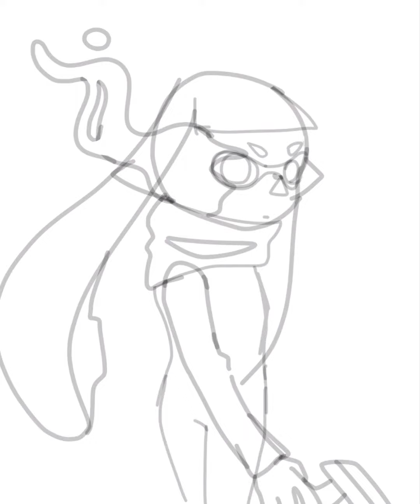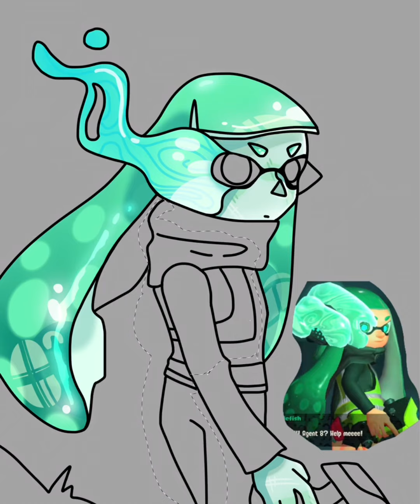SANITIZED AGENT 3 - REDRAW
I really loved this scene, mainly just because 3 looks so badass here with her cape and everything lol!! So I wanted to remake it. And here it is :)

Time taken: 2 hr, 57 minutes
Apps used: Ibispaint X, capcut for minor effects like fades and audios